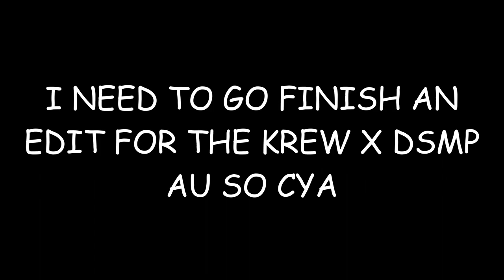take (code is in desc cus I need to go finish an edit)